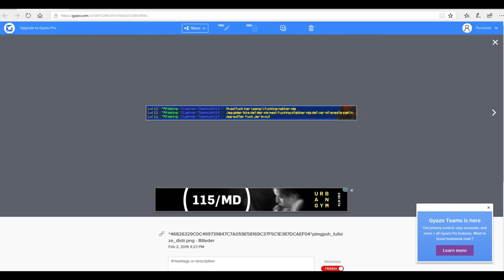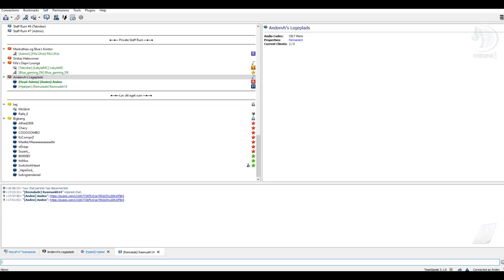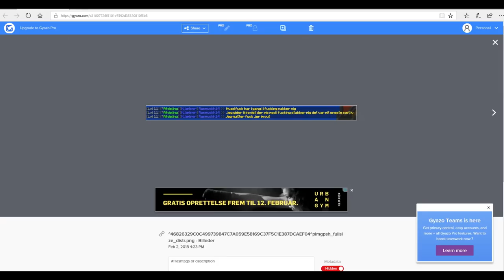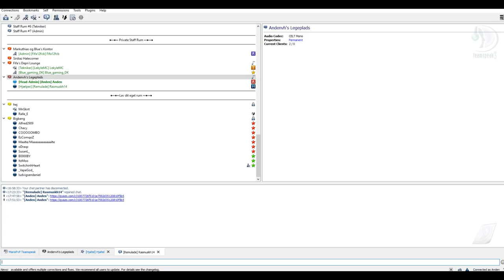Admin troll #5 - HAN TROR HAN ER FYRET?!?!?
• Tak fordi du sad og så den her video, det betyder meget for mig.
Biledet er lavet Blue_Gaming_DK

• IP: Ingen

• Forsæt God Dag :)

• Serveren jeg er Head-Admin på: Mariopvp.Dk

  Info om mig:

• Mit navn er Anders.

  Mit udstyr:

• Headset: Logitech G930
• Tastatur: Black widow chroma
• Mus: Logitech G602
• Skærm: En Dell skærm +  En A=C 144hz skærm
• Mikrofon: Blue Yeti

• Forsat god dag :D